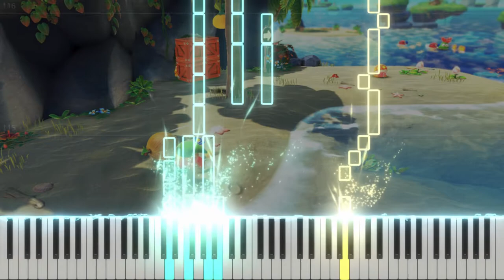Abandoned Beach - Kirby and the Forgotten Land || Piano Cover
[Articulation 88]

Piano Visualization made in SeeMusic
Composer(s) - Hirokazu Ando, Jun Ishikawa, Yuuta Ogasawara, Yuki Shimooka